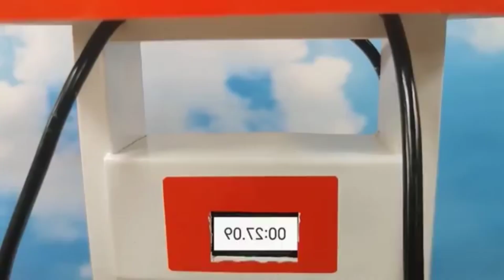diy tractor | mini tractor | diesel engine science project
diy tractor mini well water pump diesel engine science project

science project
santroyce
school science project water pump
diy tractor
tanker
water pump
water pump Kaise banaen motor se water pump kaise banaye ghar per
Mini water pump science project amazing motor water pump science project
mini motor water pump science project mini motor water pump science project ideas
keepvilla Diesel engine creator villa
how diesel engine works
BS petrol engine
mini diesel engine
diesel engine train
2 stock diesel engine
Mini diesel engine water pump part 3diy tractor water pump diy tractor
diy mini diesel engine water pump￼ How to make diesel engine at home
Keepvilla diy
Keepvilla tractor
Keepvilla 2
Keepvid
How to make diesel engine generator
how to make diesel engine train
how to make diesel engine more powerful
how to make diesel engine water pump
how to make diesel engine tractor at home
how to make diesel engine with cardboard
how to make diesel engine silent￼
water well
water well drilling by hand
water well with waste paper
water well working model
water well project
water well drilling machine
water well drawing
water well in village
water well pump
water well pump installation
water well pump troubleshooting
water well pump jack
water well pump house
water well pump won't turn on
water well pump replacement
well
well digging